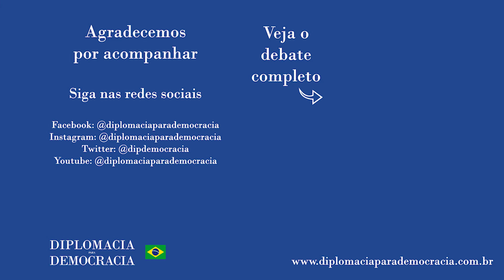"As três esferas do poder têm condutas deliberadamente omissivas"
Trecho da fala de Fabrício Polido no debate "A diplomacia e a responsabilidade internacional do Brasil na gestão da pandemia" realizado em 26 de maio de 2021, e que pode ser visto na íntegra